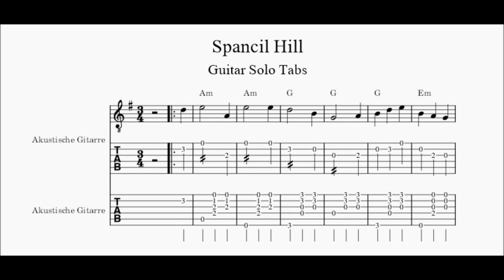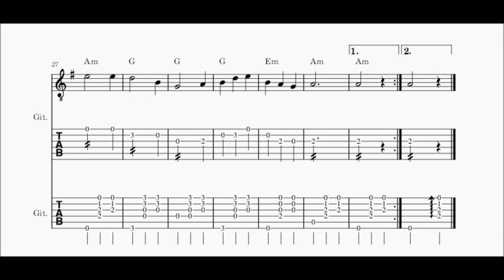Spancil Hill - Key of Am - Guitar Solo Tabs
Tabs für Gitarre - Gitarre und Banjo für Anfänger -